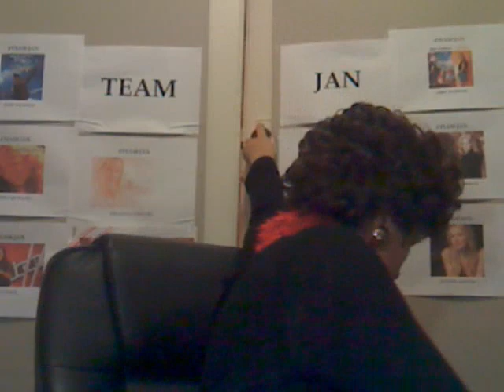The Voice AU Vlog with van de Stool - Ep 15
Hello Fan de Stools,

The highlight of tonight's show was Steve Clisby.  I like to do sexy with him while he's singing.

The lowlight of tonight's show was that I was a bit tipsy and can't remember most of it, and Trevor is judging me.

I'm going to bed now,

Jan

P.s.  If you want to make sure you don't miss out on any of my videos or are interested in my workshops here are some things: